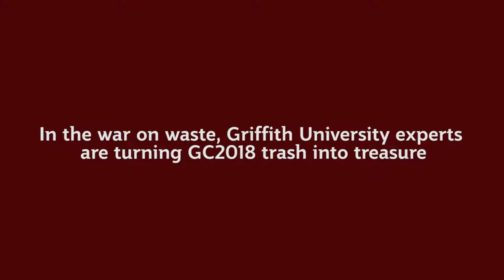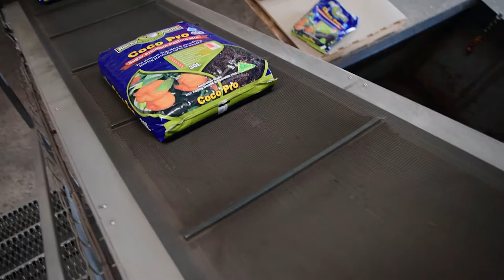Food waste recycled as clean carbon for soils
Griffith University researchers are investigating the application of lean and green thinking to turn food waste into a super dynamic compost.
The compost, made out from the food waste, is used to improve the soil conditions as fertilisers to grow more food. "It is about giving clean carbon back to the soil," say the  Cities Research Institute researchers.
The Research project engaged a Woongoolba waste processing plant to mix green waste (tree parts, twigs) and sugar cane mulch with food waste collected from GC2018 Commonwealth Games Village.